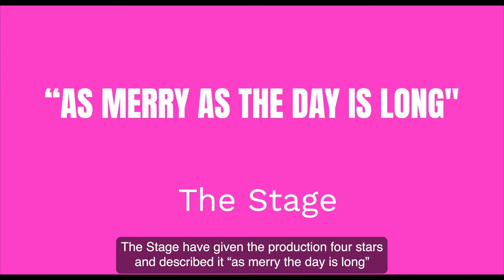'Much Ado about Nothing' Trailer (with captions)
A beloved comedy by William Shakespeare, 'Much Ado about Nothing' is a story as endearing as it is funny, with quick-witted rivals and sweetheart dilemmas, and this contemporary adaptation directed by Robert Hastie promises to be just the feel-good treat we all need.

British Sign Language (BSL), captions and audio description are all creatively integrated into the show and so are available for every performance.

Find out more about the show and book your tickets